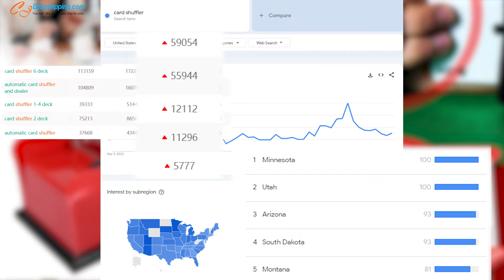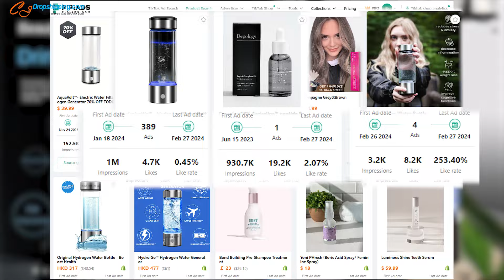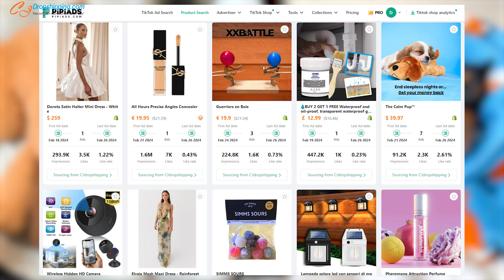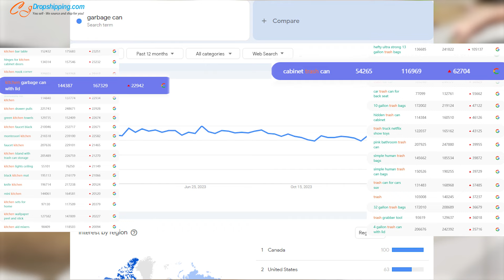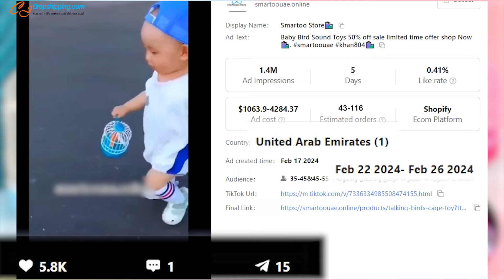Top 7 Winning Products to Dropship Now | Viral 2024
Top 7 dropshipping winners for you to sell big in 2024🔥Click "more" and scroll down to save the product links👇

🕘Product Links:
👉00:00 - Intro
👉00:13 - Card Shuffler
👉00:51 - Hydrogen-Rich Water Bottle
👉01:33 - Pedal Toilet Seat Lifter
👉02:17 - Heartbeat Puppy Calming Plush
👉02:59 - Space-Saving Cabinet Trash Box
👉03:42 - Interactive Bird Toy
👉04:15 - Cactus Travel Light Humidifier

💁‍♀The product analysis in the video is just an example for you to look over. You can do more research and set up the profit margins based on your marketing strategies.

Credit:IG myhandshuffler/tiktok woofdyofficial/tiktok officialhomely/tiktok bestfindhomeitems
tiktok smartoouae/tiktok iCactus

Install CJ App on US TikTok Shop Seller Center: Growth 👉 Apps & Services 👉 Search CJ dropshipping & Install